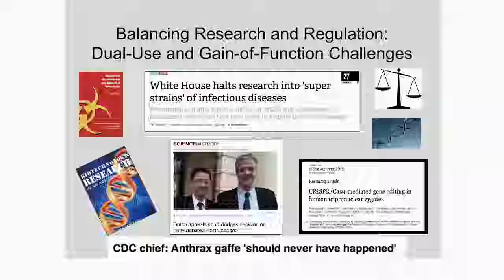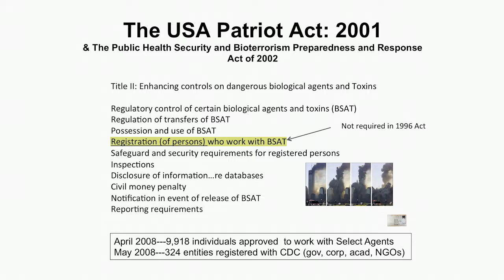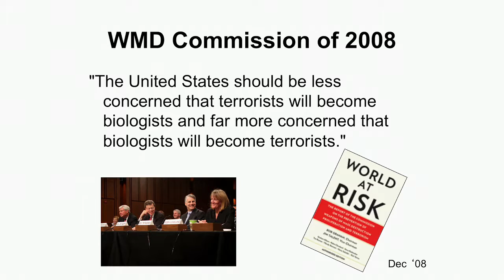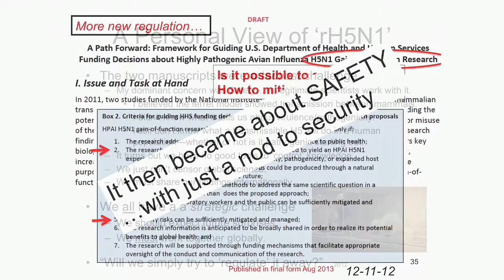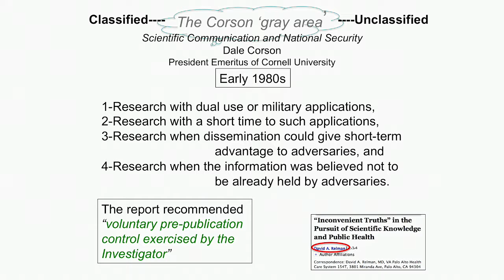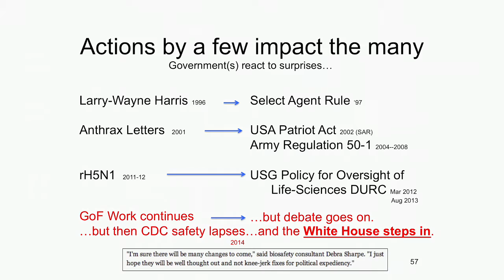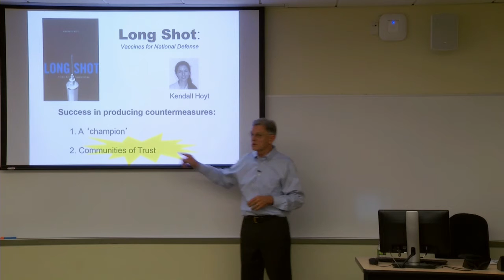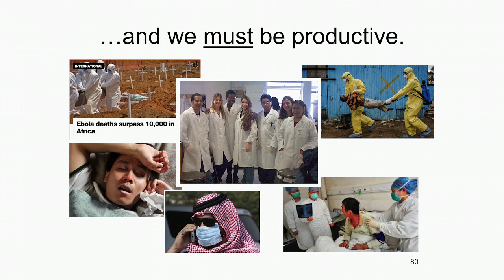Research and Regulation Guest Lecture - David Franz DVM, Ph.D